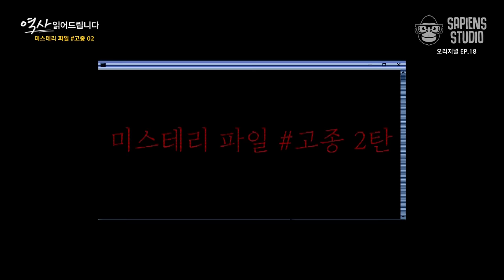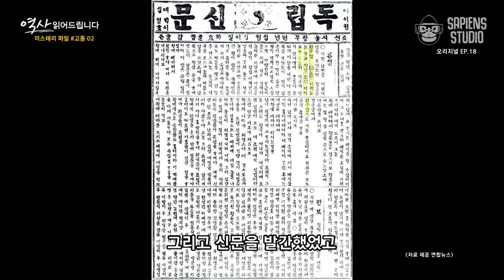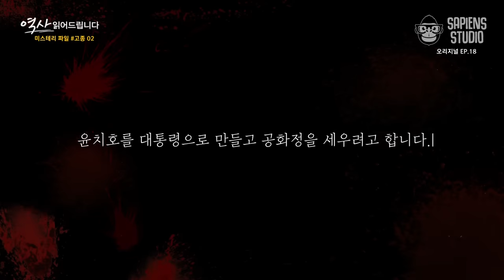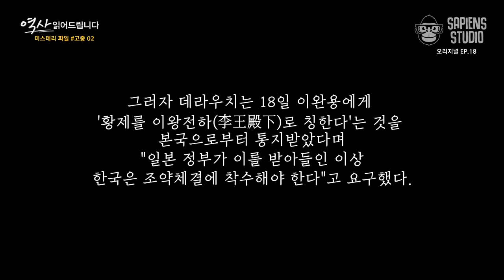식민 지배를 유도한 암군 VS 개혁군주, 고종은 대체 어떤 왕이었을까 [역사읽어드립니다 EP.18] | 심용환 작가